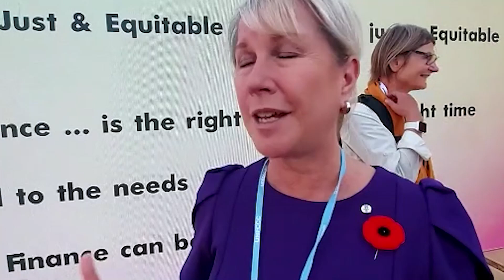رئيس منظمة الروتاري سنقدم لـ شرم الشيخ برنامج لحماية البيئة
رئيس منظمة الروتاري الدولية. سنقدم لـ شرم الشيخ برنامج لحماية البيئة بـ ١٠٠ألف دولار

ElBaladOfficial#
ElBalad_Official#